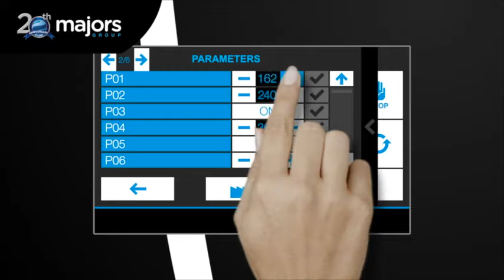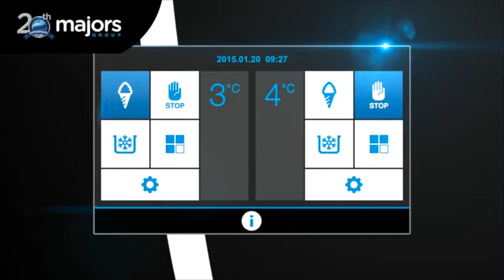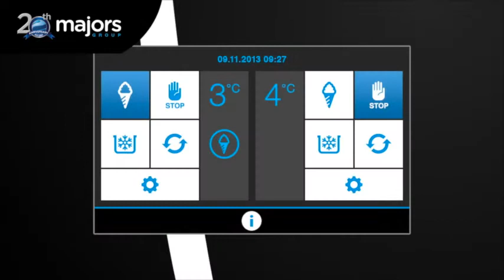Majors Group - Gel Matic InCoDiS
Majors Group - Gel-Matic InCoDiS Touch screen system